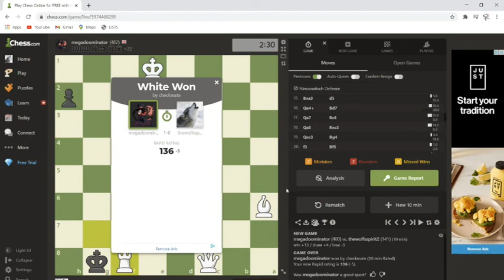CHESS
Another vid and im dying even more

shhh toaster struddles are down here